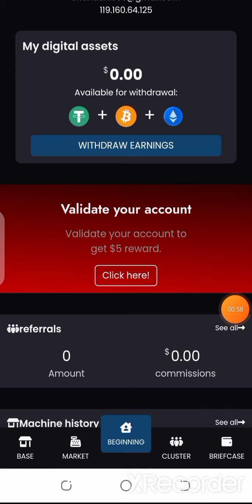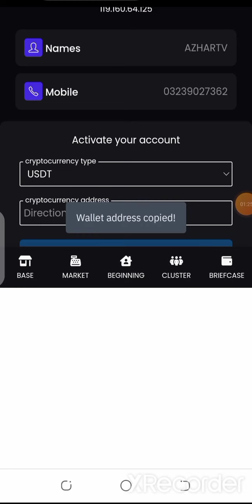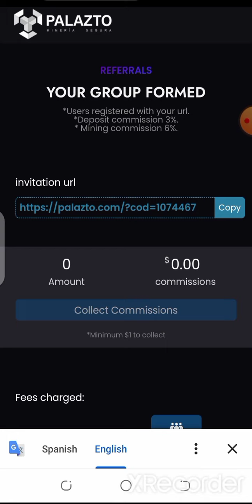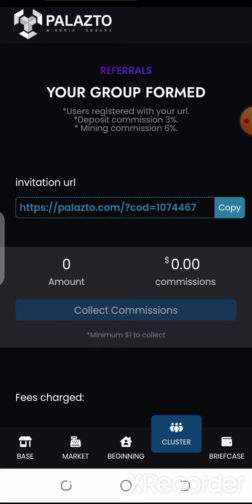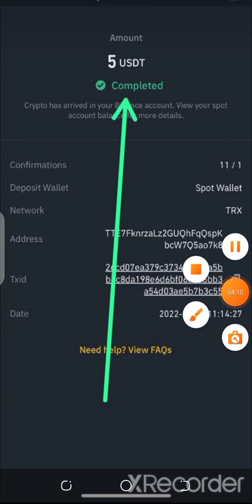0.50$ Daily Income | New Usdt Earning Website 2022 | How to Earn Money Online in Pakistan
🛑Best Exchanges to Buy & Sell and Trade Crypto Currencies

Related Topics

Bitcoin miner for laptop
Bitcoin miner for android
Bitcoin miner for computer
Cryptocurrency miner for pc
Cryptocurrency miner for laptop